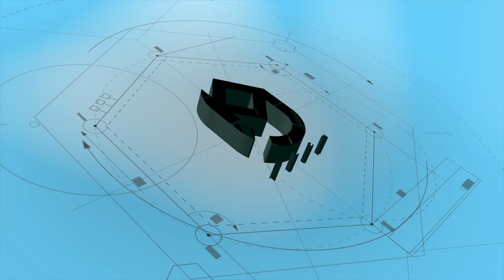La mia scelta... - HUB usb C per MacBook Pro - Recensione - ITA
Link amazon

Per supportare il canale acquistate su amazon direttamente da qui: